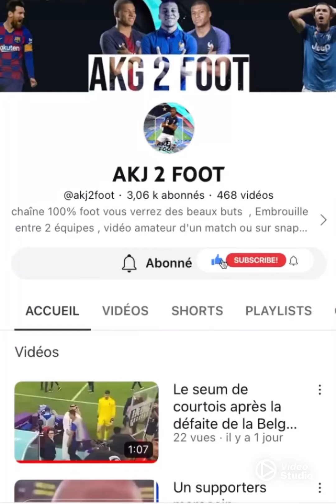Pov : quand ton pénalty est dévié à cause d’une taupe ? 🤨